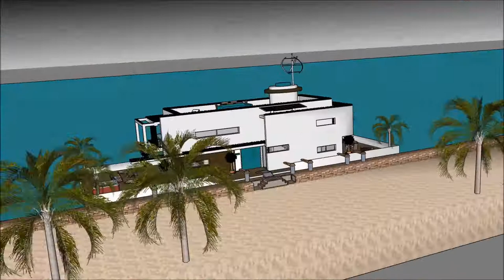Haus planen mit sketchup Konstruktioun luxus container haus luxus mode immobilie italy architektur w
The floating house villa houseboatzania launching an innovative high-end luxury yacht floating house villa mansion home design potentially as a display of exhibition of the Haus planen mit sketchup Konstruktioun luxus container haus luxus mode immobilie italy architektur w.

The collection of the Floating house villa houseboatzania concept of Haus planen mit sketchup Konstruktioun luxus container haus luxus mode immobilie italy architektur w consists of high luxury and architectural art pieces in minimalism combined with living on the waterfront of the harbour.

The floating house villa mansion yacht design has the basis to sustain living with high standards and contemporary structural design - Haus planen mit sketchup Konstruktioun luxus container haus luxus mode immobilie italy architektur w with numerous of prospects for excessive living and
celebrating the desire of life worldwide: